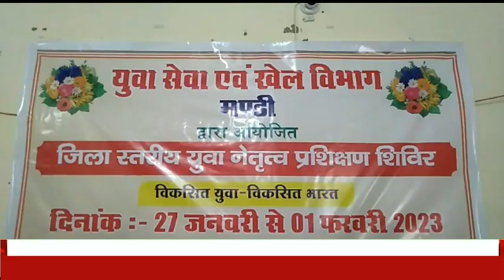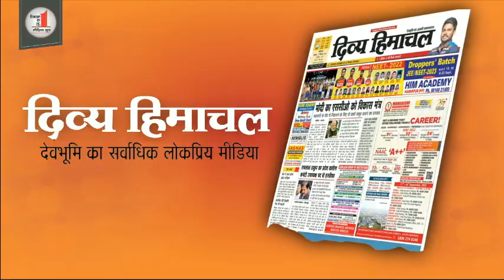नशे से दूर रहो और लक्ष्य हासिल करो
HimachalNews: नशे से दूर रहो और लक्ष्य हासिल करो
divyahimachaltv
dhtv,tvnews
local news
divyahimachalgoodmorning
khabre ftafat
divyahimachalgoodafternoon